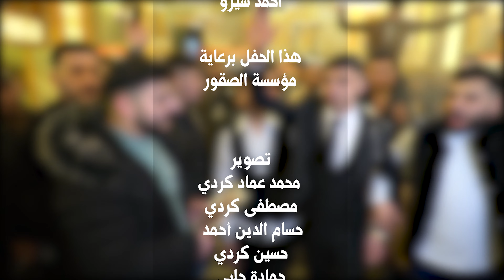الفنان مصطفى الموسى أفراح الخنافره ال رحمو زفاف العريس بشار|| فيديو جار القمر